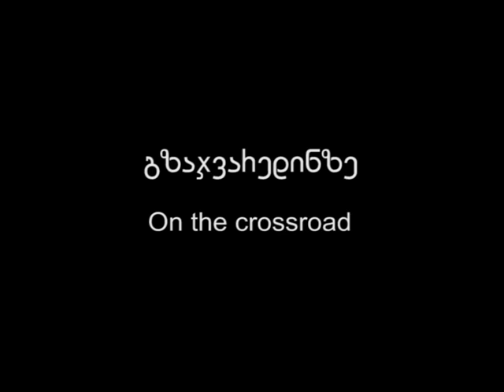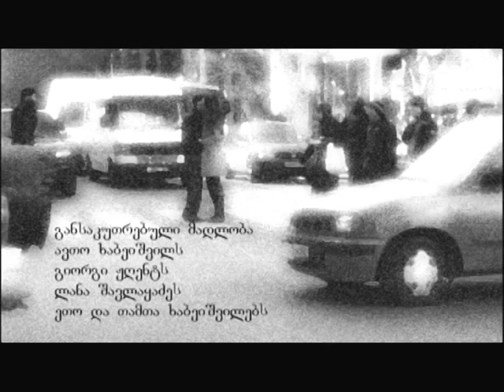On The Crossroad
Director: Ani Jgenti
Script: Ani Jgenti
Camera-man: Koba Shvelidze, Gega Chantladze;
Edited by: Tata Metivishvili, Temo Qotolashvili; Story board: Paata Lekviashvili; Animation director: Gia Arabuli;
Shota Rustaveli Theatre and Film University
30 JUNE 2010
TBILISI, GEORGIA